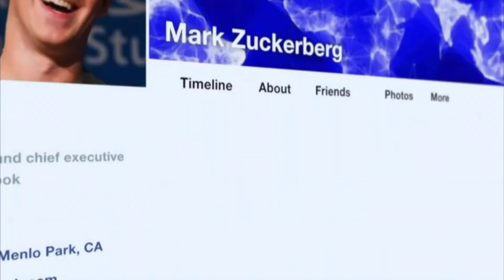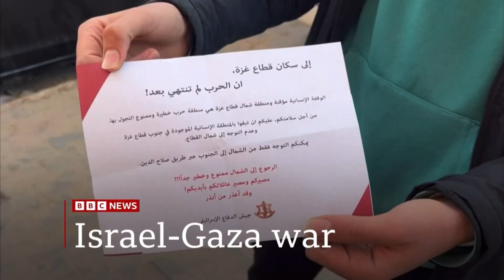BBC News intro 11am 24.11.23 MOCK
On the BBC News Channel at 11am on Friday 24th November 2023:

Actual countdown shown: BBC News Countdown version A 2023.10
Replaced own version: Mock BBC News Countdown version A 2023.11 (new)
Length: 45 seconds
Programme: BBC News
Presenters: Anna Foster (from Israel), Sarah Campbell (from the studio)